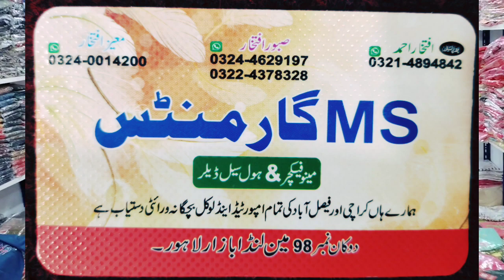garments wholesale market in Lahore | landa Bazaar in Lahore Asj TV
Welcome to Asj TV
This channel provides top business ideas in Pakistan and encouragement to take startups so that all individuals may take action to do something in life. Moreover, this channel helps to show the wholesale market items products' prices and their demands in the market.

Garments wholesale market Lahore
Main landa Bazar Lahore

Thanks
Your Topics